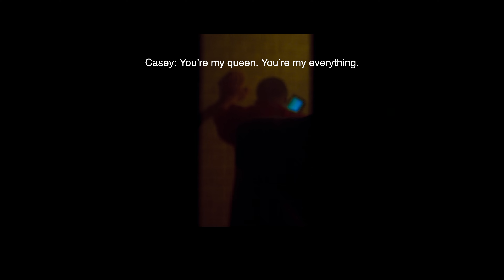Jailbreak: Liebe auf der Flucht | Trailer auf Deutsch | Netflix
Im April 2022 flohen eine Gefängniswärterin und ein Mordverdächtiger gemeinsam aus einem Gefängnis in Alabama. Dies ist die wahre Geschichte ihrer unglaublichen Flucht.

Als die geachtete Justizbeamtin Vicky White einem zwanzig Jahre jüngeren Gewaltverbrecher zur Flucht verhilft, kommt inmitten des Presserummels eine Liebesgeschichte ans Licht.

Jailbreak: Liebe auf der Flucht
Trailer auf Deutsch
Netflix

Dokumentationen, Dokumentarfilme, Polizeifilme, Dokumentationen über wahre Verbrechen, Packend, Enthüllend, Wahre Verbrechen, Gefängnis, Auf der Flucht, Dokumentation, Film

A14 Nicht für Minderjährige unter 14 Jahren empfohlenviolence, sexual content, illegal drugs